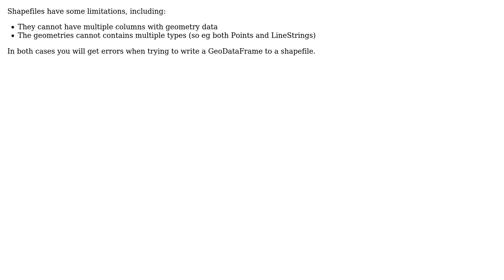GIS: ValueError: Invalid field type ‹class 'shapely.geometry.polygon.Polygon'› when exporting shp?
With thanks & praise to God, and with thanks to the many people who have made this project possible! You are responsible for your own actions.